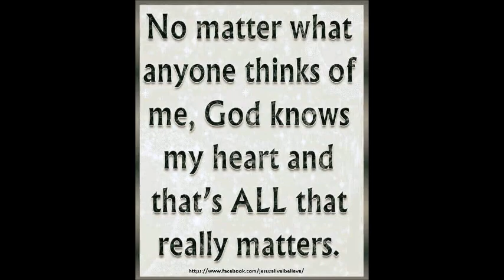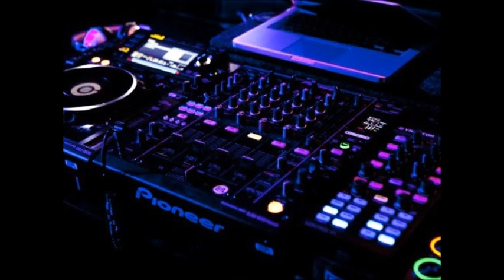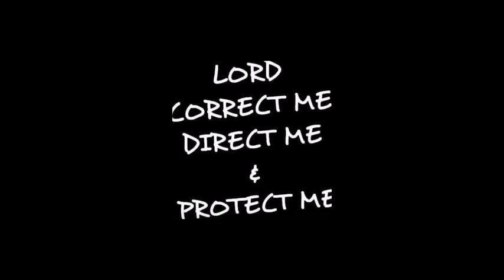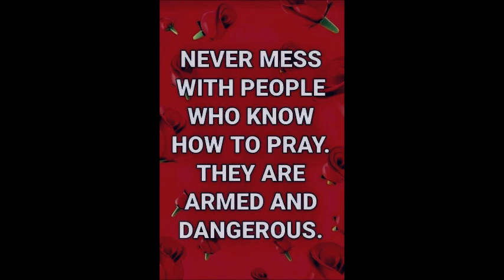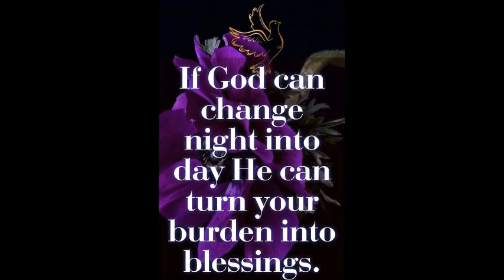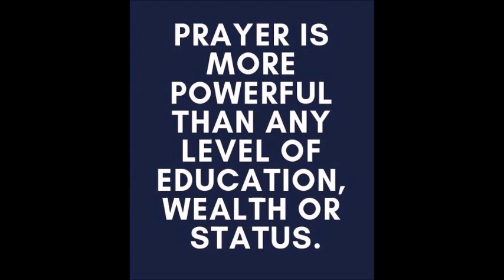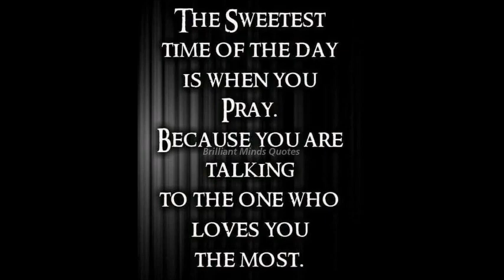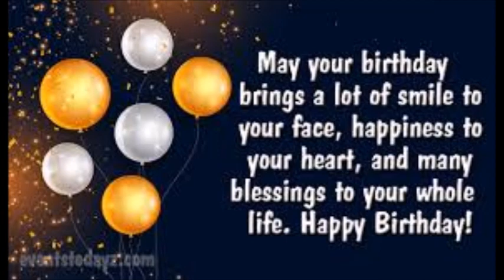Happy Birthday Fallen Angel & DJ Tony Torres Freestyle Old school Yall !!! 2023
Happy Birthday Fallen Angel !! may you have many more to come ,,,, God bless you and enjoy your Birthday week... Scorpio the 8th wonder of the world and the sex symbol of the zodiac Scorpio is in the house!